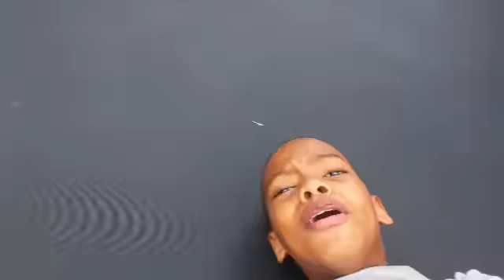Playing basketball in jumping on the trampoline